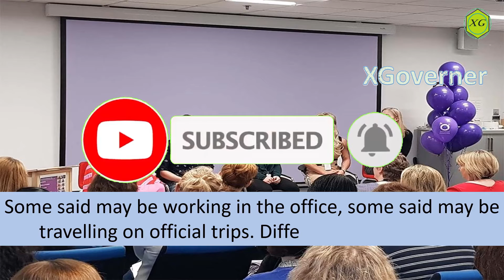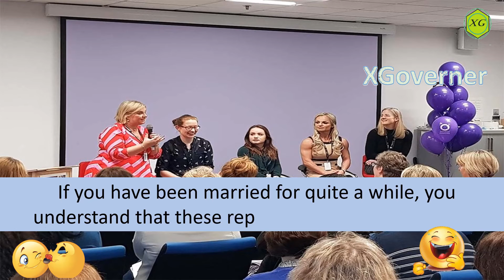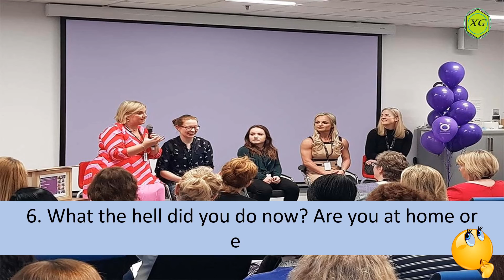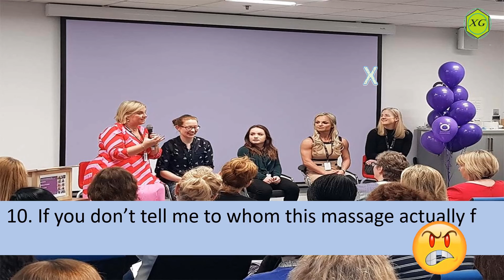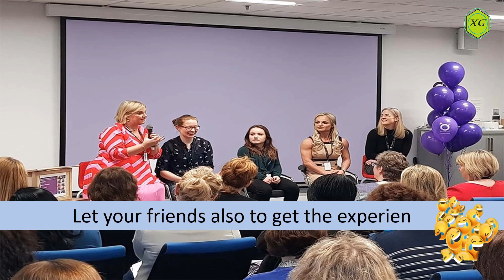I Love You Sweetheart | Try not to laugh | Hilarious Story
A group of 12 women went for a seminar to learn “How to live a loving relationship with their husbands” In the seminar they were asked to send a text massage to their husbands. See what happened next.

I Love you sweetheart | Can you Stop laughing?  | Hilarious Story  |  Funny stories